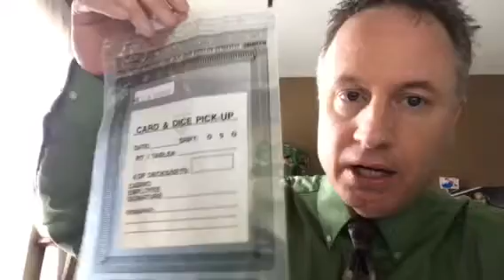Check out the variety of Bags Proforma offers!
Proforma Video # 109